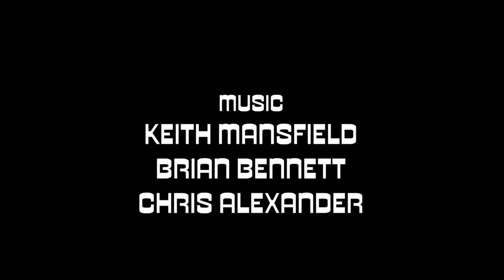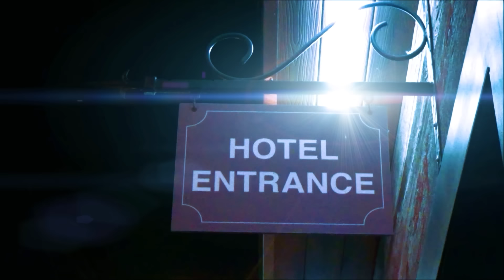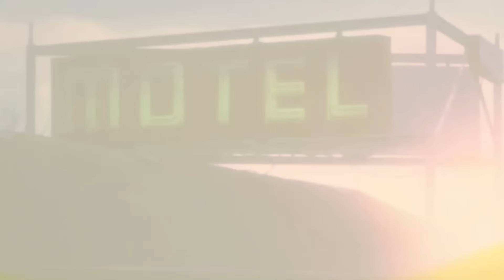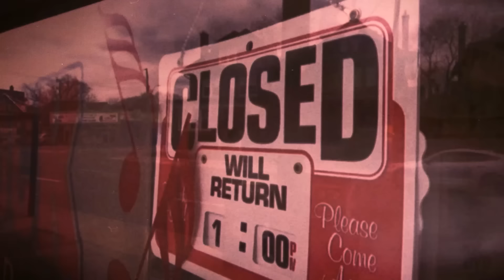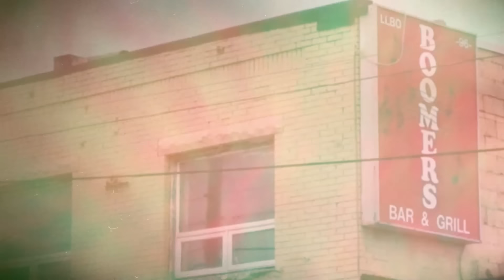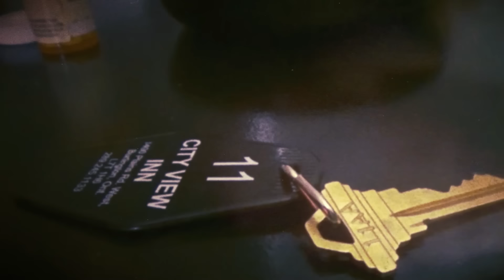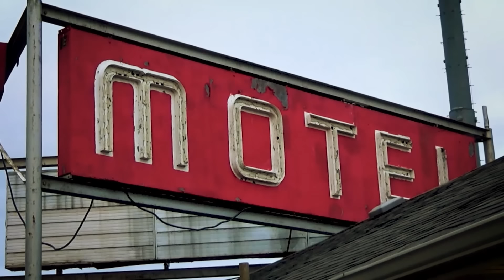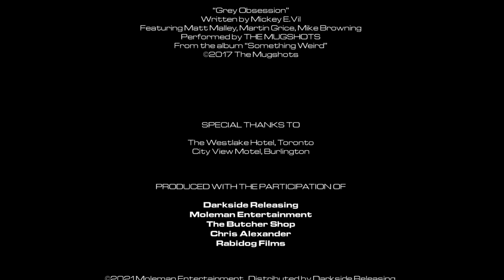GIRL WITH A STRAIGHT RAZOR 🎬 Full Exclusive Horror Movie Premiere 🎬 English HD 2024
🔴 Title: GIRL WITH A STRAIGHT RAZOR
🔴 Summary: She wakes. She walks. She kills. Driven by an instinct she doesn't understand and guided by visions of a ghostly woman in black, only one thing is certain: the blade needs to feed. And the blade needs blood.

YOP: 2021
Cast: Ali Chappell, Thea Munster
Director: Chris Alexander
Writer: Chris Alexander